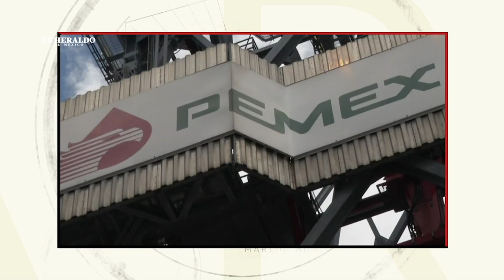Diferencias entre AMLO y Calderón son por origen partidista: Juan José Rodríguez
De acuerdo con lo publicado en su columna, Juan José Rodríguez Prats, apuntó que la actitud del presidente de México, Andrés Manuel López Obrador, ha tenido desastrosas consecuencias durante su llamada Cuarta Transformación, pues todos los proyectos que ha cancelado o destruido ha tratado de sustituirlos por unos nuevos que han resultado apresurados y con falta de planeación.